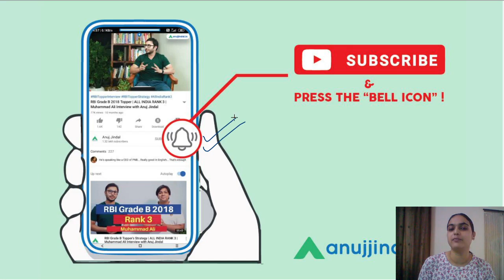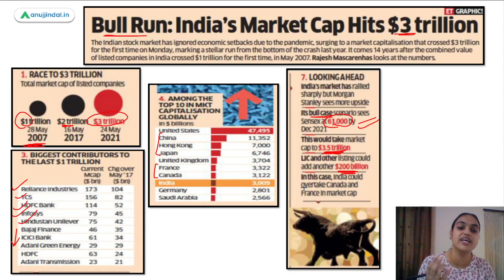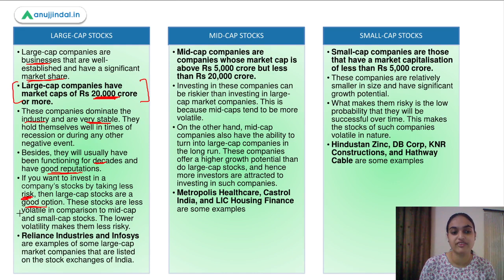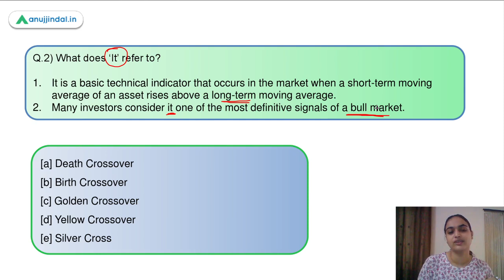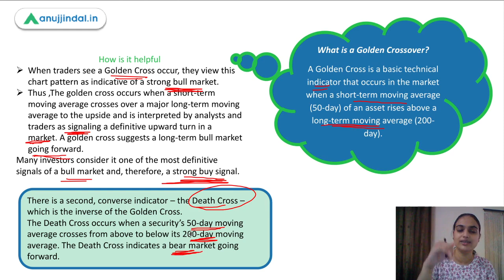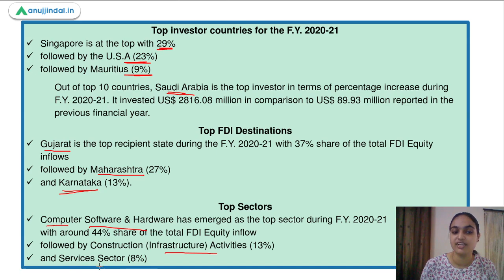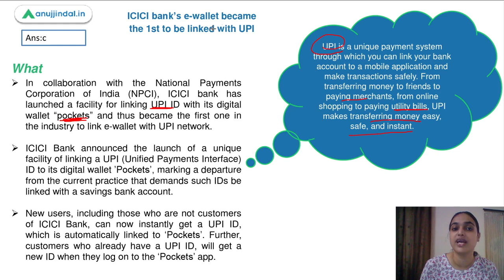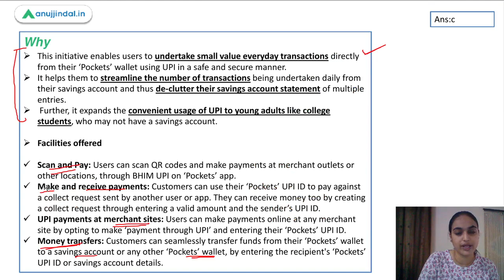RBI Grade B Current affairs | Phase 2 | RBI 247 | The Bull Run | May Day 10 | Tanvi Ma’am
In this session i have covered topics like Golden crossover, Market capitalisation, midcap stocks, FDI, FPI etc using MCQs which can be helpful for RBI Grade B exams.